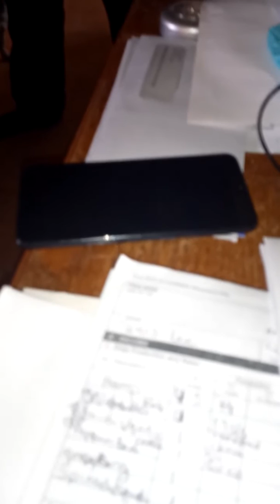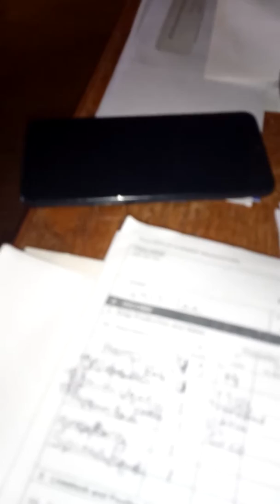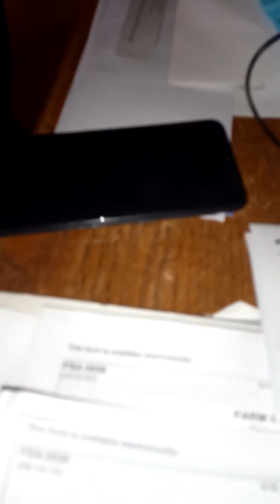March 29, 2020